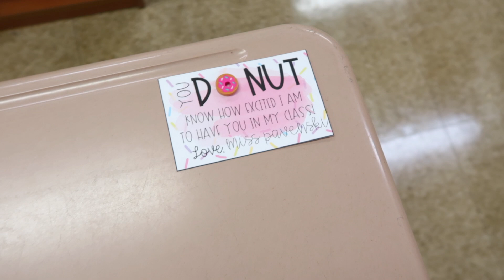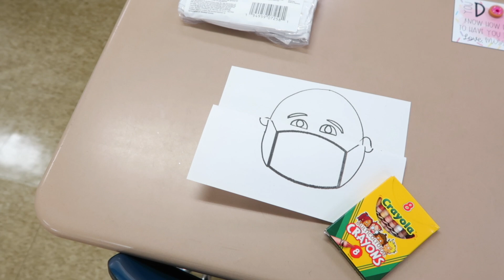FIRST WEEK of School WITH KIDS! | Weekly Teacher Vlog #1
A M A Z O N  S T O R E:
Easily shop items from my videos

H E L P  O U T  O U R  C L A S S R O O M:

Use code BREANASCLOSET when you sign up for the app for $10 credit!

T O D A Y ' S  L I N K S:
Vanessa: @My2ndGradeLife